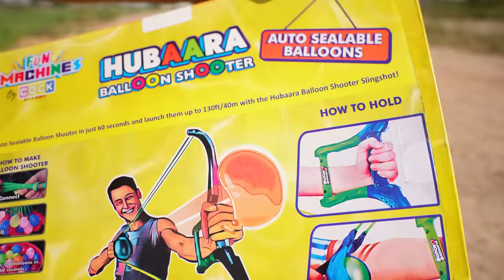Holi Gadget 2023 (Balloon Shooter)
COCK BRAND Fun Machines Hubaara Balloon Shooter | Self Sealing Water Balloons (1 Slingshot and 1 Bunch (30+ Balloons) of Auto Sealable Balloons)